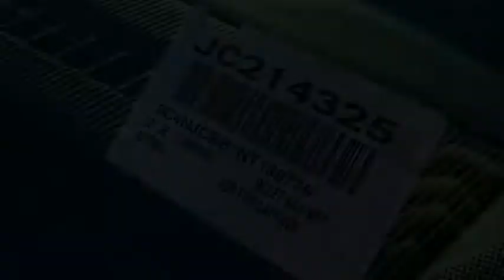2022 Jeep Compass VAN NUYS LOS ANGELES SAN FERNANDO VALENCIA CANOGA PARK JC214325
2022 Jeep Compass LATITUDE FWD

RUSSELL WESTBROOK CHRYSLER DODGE JEEP RAM PROUDLY SERVICING VAN NUYS, LOS ANGELES, SAN FERNANDO, VALENCIA, CANOGA PARK, & SURROUNDING SOUTHERN CALIFORNIA LOCATIONS. THIS SILVER 2022 Jeep COMPASS IS EQUIPPED WITH A 2.4L I4, AUTOMATIC TRANSMISSION, AND RECEIVES AN ESTIMATED 22 City/31 Hwy MPG. CONTACT RUSSELL WESTBROOK CHRYSLER DODGE JEEP RAM OF VAN NUYS TO SCHEDULE A TEST DRIVE AND TAKE THIS 2022 Jeep COMPASS HOME TODAY, OR VISIT OUR SHOWROOM CONVENIENTLY LOCATED AT 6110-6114 VAN NUYS BLVD VAN NUYS, CA 91401. STOCK #: JC214325 | 2022 Jeep Compass Latitude FWD TRACTION CONTROL POWER WINDOWS AIR CONDITIONING 2022 Jeep COMPASS LATITUDE FWD 22/31 City/Highway MPG Russell Westbrook Chrysler Dodge Jeep Ram of Van Nuys is driven and focused to ensure the highest customer satisfaction. A team above all, but above all a team. Price includes: $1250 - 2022 National Retail Consumer Cash (Type 1/B) 22CN1. Exp. 01/03/2022 STOCK #: JC214325 | VIN: 3C4NJCBB1NT139776 | 2022 Jeep Compass Latitude FWD TRACTION CONTROL POWER WINDOWS AIR CONDITIONING Russell Westbrook CDJR of Van Nuys